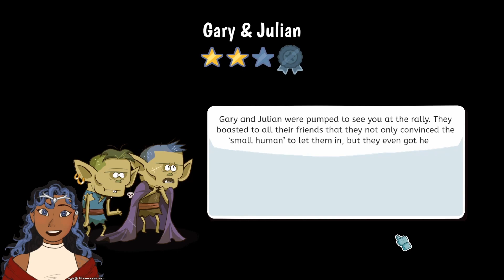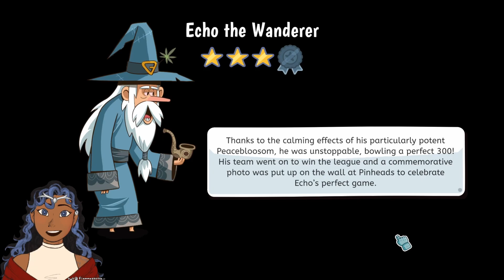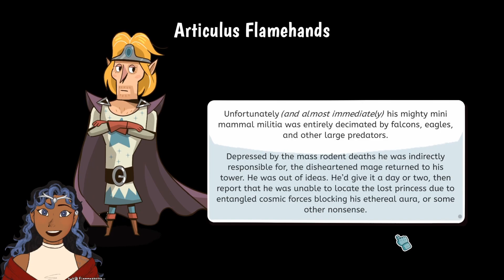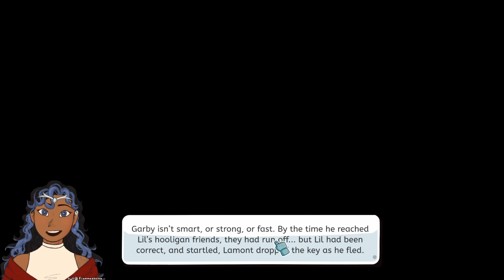It's An Uprising! | Lil' Guardsman -- Part 7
I didn't expect to pick the wrong guy, let alone attend a anti-human rally at the age of 12, but here we are. Viva la goblucion!!